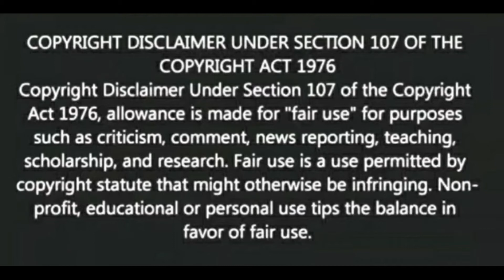রাবণ /রাবণ কি শুধুই দুরাচারী রাক্ষস/ আর্যকবি কি রাবণের গুণাবলীকে স্বীকৃতি দিতে কুণ্ঠিত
রামায়ণ মহাকাব্যে রাবণ দুরাচারী রাক্ষস রূপে চিত্রিত। কিন্তু নিরপক্ষ দৃষ্টিকোণে বিচার করলে দেখা যাবে তিনি বহু গুণে ভূষিত। শ্রীরামচন্দ্রের পত্নী মাতা সীতাকে অপহরণ করার মতো অপরাধ তিনি করেছিলেন এবং সে কারণে নিজের জীবন দিয়ে তার মাসুল তাঁকে দিতে হয়েছে।  কিন্তু তাই বলে তাঁর উজ্জ্বল গুণাবলীকে আমরা অবহেলা করতে পারি না। বাস্তবিকই তিনি পূজিত হবার যোগ্য। ভারতের বেশ কিছু অঞ্চলে তিনি পূজিত ও হন।